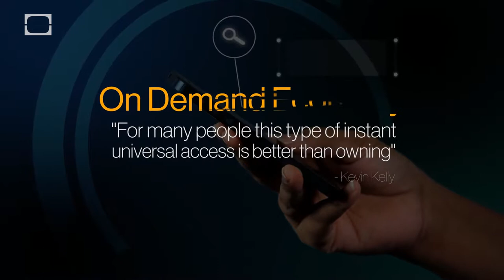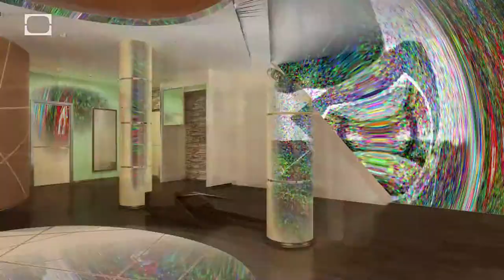The On Demand Economy Revolution(3mins)